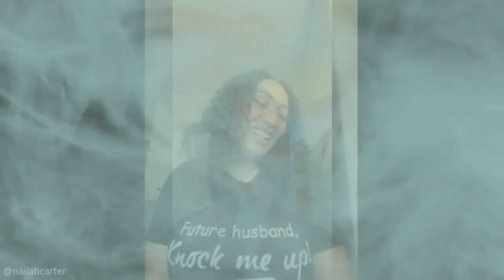Why I KEEP My Love Life PRIVATE and You Should Too!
Welcome to "Tag Free Zone," where we explore the depths of love beyond the constraints of social media labels! In this thought-provoking episode, we delve into the intricacies of modern relationships, shedding light on the importance of genuine connection over digital tags. We're discussing the latest on Malik Brown iamtruthhurts357 on Instagram comments, as well as Tana Smith tana_ann on IG controversial comments and video that went viral.

Join our insightful conversation with our relationship coach, Nai'lah Carter,  Helping women HEAL and deal with life real-life stories, and practical tips that will inspire you to embrace the freedom of love without the need of tagging your significant other on social media. Whether you're single, in a relationship, or navigating the dating scene, this episode is filled with wisdom to help you foster meaningful connections.